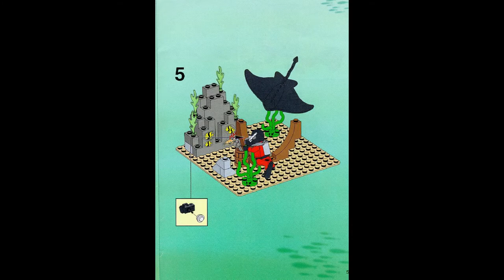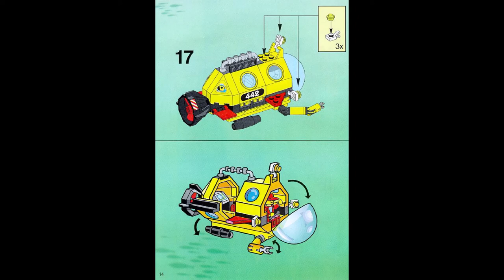Lego 6442 - Stingray Explorer